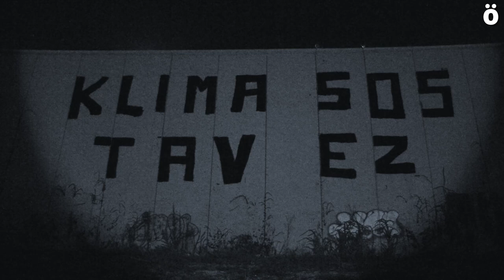"Klima SOS, TAV ez" margoketa handia egin dute klimaren aldeko mundu greba egunari hasiera emateko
Klimaren aldeko mundu grebaren egunaren  goizaldean, AHTaren aurkako desobedientzia aldarrikatzen duen Mugitu!  mugimenduak ekintza baten bidez deialdiari bere ekarpena egin nahi izan dio.  Ekintza honen bitartez, AHTa jasaten ari den krisi ekologiko orokorrean gehien sakontzen duen azpiegitura dela salatu dute "KLIMA SOS, TAV EZ zioen dimentsio handiko margoketa eginez Barañain eta Etxabakoitz artean.

AHTak isuritako gasek berotegi eragina dute eta aldaketa klimatikoa areagotzen dutela azpimarratu nahi izan dute azpiegitura honi askotan profil berdea ezeztatzeko. "Batzuek kontrakoa badiote ere AHTa ez da inolaz ere ekologikoa. Izan ere eguratsa gehiago berotzen du", eta hainbat arrazoi eman dituzte:

"Hasteko, bioaniztasuna gordetzen eta CO2 isurketak irensten zituzten ehundaka hektarea baso eta bailara desagerrarazi ditu. Ibilbidean zehar, plataformak, pistek eta tunelek behar duten porlan kopuru itzela ekoizteko erabili den makinaria erraldoiak CO2 isuri du etengabe. Hormigoiaren osagaiak diren harriak eta burnia lortzeko eta garraiatzeko ere tonaka CO2 isuri da", esan du Mugitu-k.

Bigarrenez, AHTak energia kontsumo "neurrigabea" duela gogoratu dute. "Halako tren batek orduko 300kmko abiaduran dabilenean 25.000 bizilaguneko herri baten adina energia xahutzen du. Izan ere, abiadura handitzeak kontsumo energetikoa esponentzialki haztea dakar. AHTa zentral nuklear zein Castejongo bezalako zentral termikoez elikatuko da. Zentral hauek karbono dioxido (CO2) eta karbono monoxido (CO) kopuru altua isurtzen dute eguratsera, euri azidoaren eragile. Ebroko uren beroketa ere eragiten dute errefrigerazioan erabiltzen baitute".

Egun dauden eguzki eta haize poligonoek eta proiektatuta daudenek ere AHT elikatuko dutela ere gehitu dute. "Hauek ere nekazal eta naturguneak industrializatu eta suntsitzen dituzte.", salatu dute

"Aldaketa klimatikoa kapitalismo tekno-agro-industrialaren ondorio zuzena da eta AHTa bere ikurra. Biak suntsitzen dute behar dugun bioaniztasuna. Baina AHT ez dute amaitu. Garaiz gaude gelditzeko eta lurraldearen suntsiketa galarazteko", ohartarazi dute.